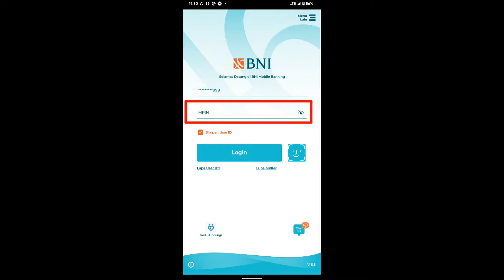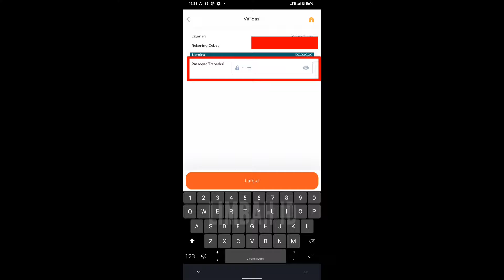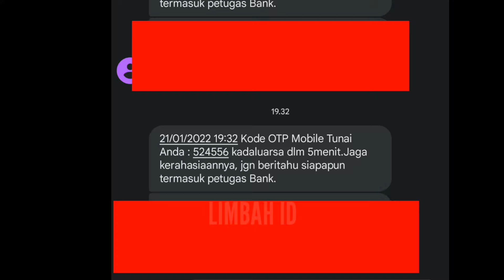How to withdraw money at a BNI atm with a cellphone | menarik uang di ATM BNI tanpa kartu ATM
Video ini cocok buat kamu yang pergi ke ATM terdekat namun lupa bawa kartu ATM.

This video is suitable for those of you who go to the nearest ATM but forget to bring an ATM card.

Jika video ini membantu mu.